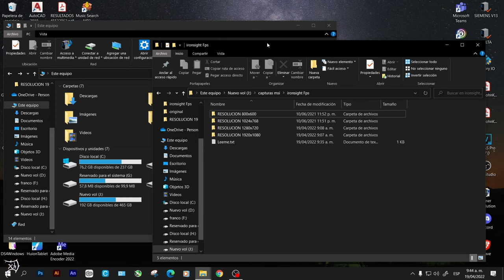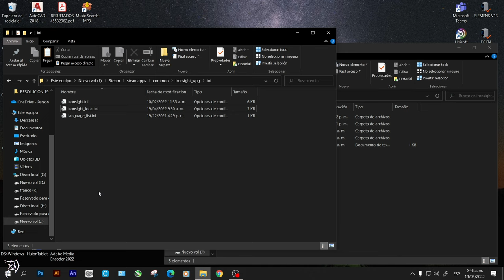Como Tener Gráficos De Plástico En Ironsight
0:00 Intro
0:47 "Instalación"
2:56 Gameplay
6:24 Outro